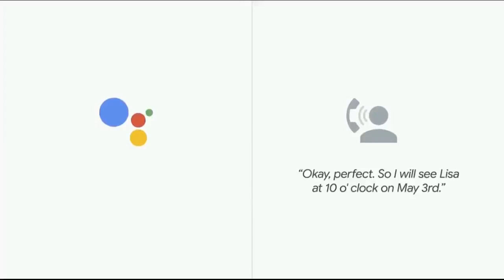Google I/O 2018 Google Duplex Hair Salon Call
This is AI at its most beautiful